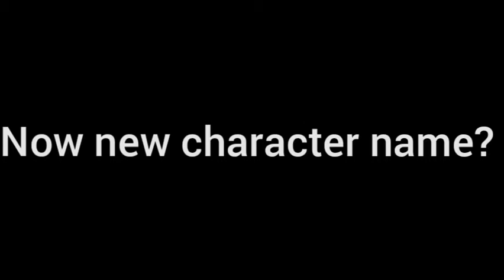Zooba leaks new weapon,skins and more(zooba update news 2021)